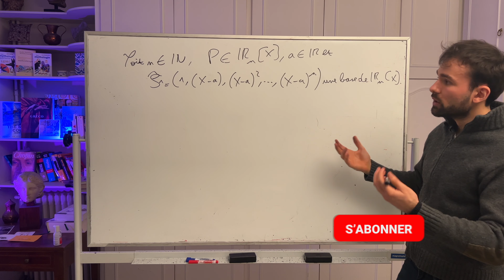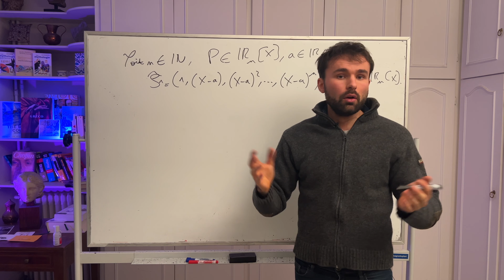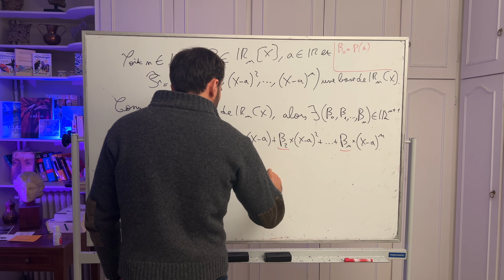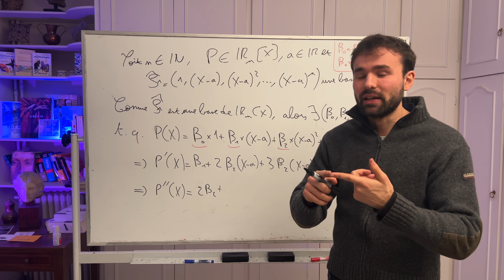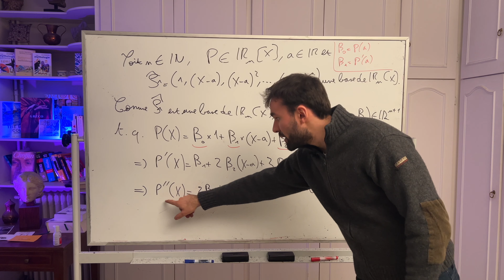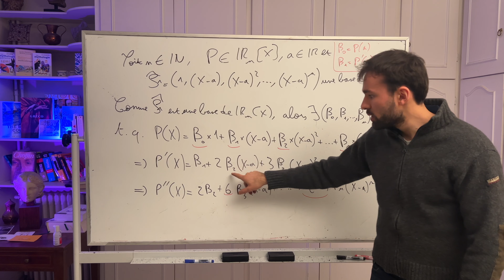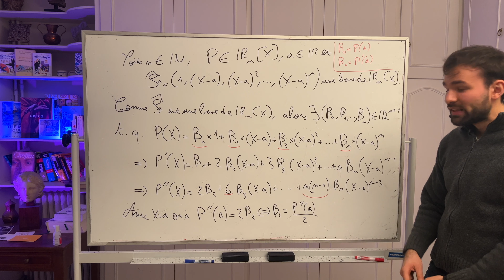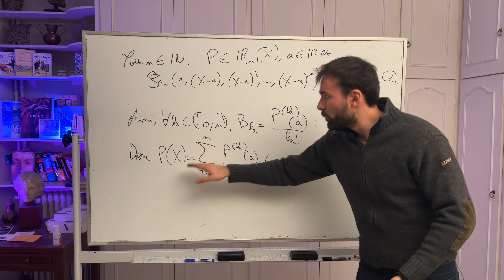Formule de TAYLOR pour les POLYNÔMES - PARTIE 2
Ici deuxième partie d'une vidéo dédiée à la formule de Taylor pour les polynômes ! (C'est la démonstration)

Prépa HEC/ECG/ECS/ECE/ECT
Maths approfondies/appliquées

Ambroise Soubrier